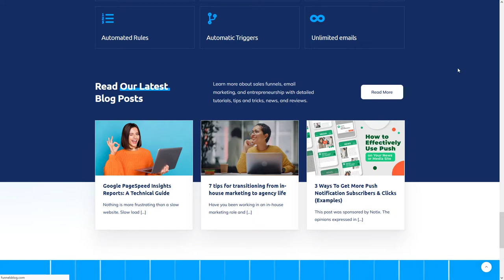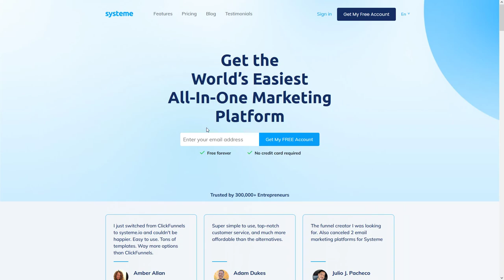Funnels Blog Website Preview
A short preview of Funnels Blog website and its' features.